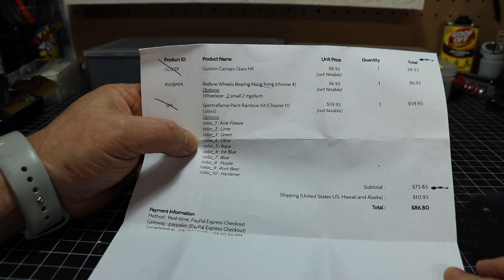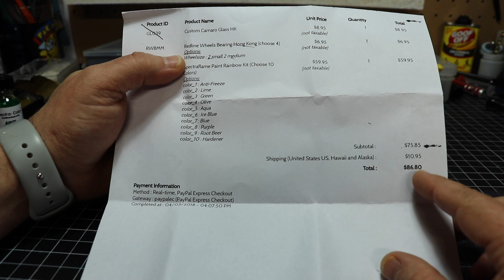Hot Wheels Redline Custom Camaro, Redline Parts & Velocity Update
Custom Camaro update, Primetime Premier on Velocity Dispatch on May 4th @ 9:30PM Eastern! Also, where to get Redline parts and the cost of those parts.

Tools for customizing!